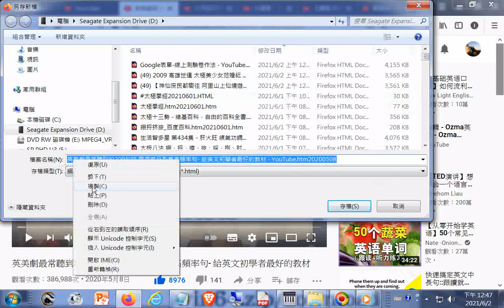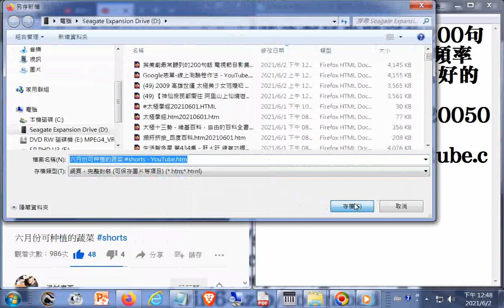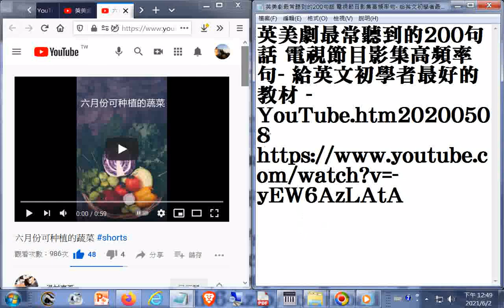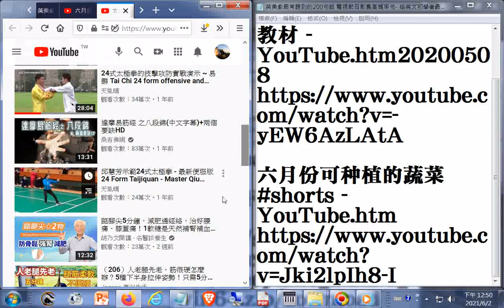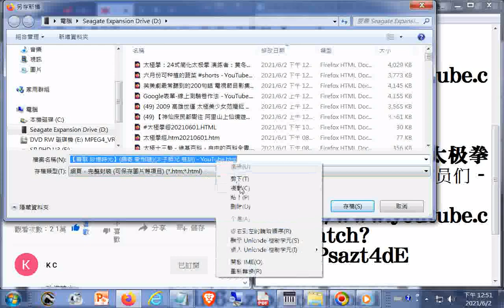英美劇最常聽到的200句話 電視節目影集高頻率句 給英文初學者最好的教材+太極拳：24式简化太极拳+【善歌 珍惜時光】調寄 愛相隨太子師兄 慈訓 +眼袋大，黑眼圈，3個穴位消眼袋，眼周氣血通暢，年輕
1.英美劇最常聽到的200句話 電視節目影集高頻率句  給英文初學者最好的教材20200508

3.【善歌 珍惜時光】(調寄 :愛相隨)(太子師兄 慈訓)

4.眼袋大，黑眼圈，3個穴位消眼袋，眼周氣血通暢，年輕10歲不顯老【健康管理師李曉】